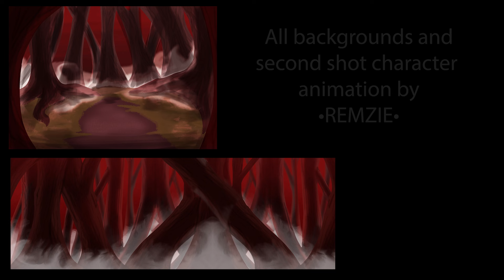Everybody Wants to Rule the World || Part 3 (COLLAB)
OPEN ME!

Description:
WOO this is for my friend mech's map!! You should go apply as a backup he could use the extra help!!

TYSM to @ShadowCirclet for helping me out with this part!
They did the backgrounds AND the character animation for the second half of the part

Animation explained/script:
(Copied and pasted from provided script)
“We will find you”
Mapleshade comes towards him
“Acting on your best behavior”
Mapleshade says this to him, on “best behavior” she motions down
Mapleshade shows the symbol for Starclan drawn in the dirt, on “mother nature” she rakes her claws through it

Programs Used:
Premiere Pro 2023 (Editing)
After Effects 2023 (Editing and shading)
Photoshop CC 2023 (Drawing)
Animate CC 2023 (Animation)

⊱ {.⋅ εïз ⋅.} ⊰

⊱ {.⋅ εïз ⋅.} ⊰

⊱ {.⋅ εïз ⋅.} ⊰

CHILD POLICY:
My content is 13+. It may contain content not suitable for younger audiences. I consider my channel as a PG-13 channel and therefore I do not want anyone under 12 interacting with my content as it is not suitable for anyone under the age of 13